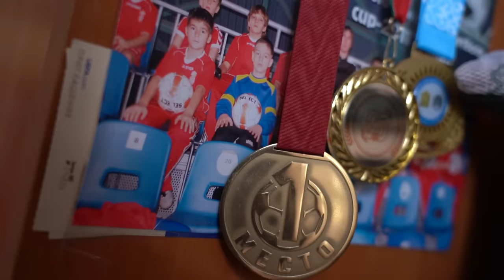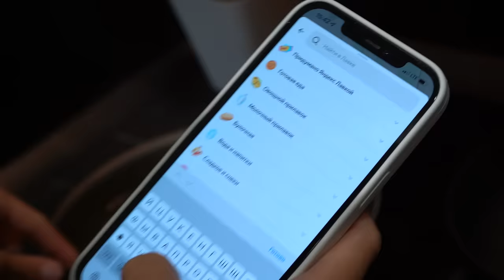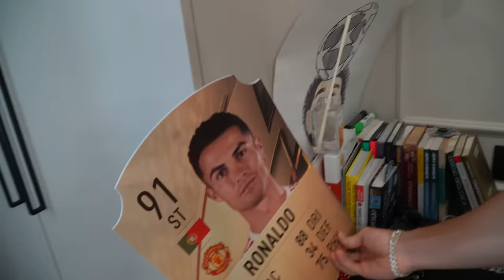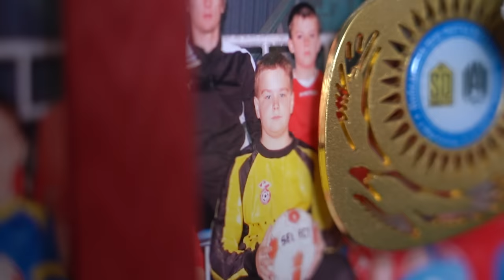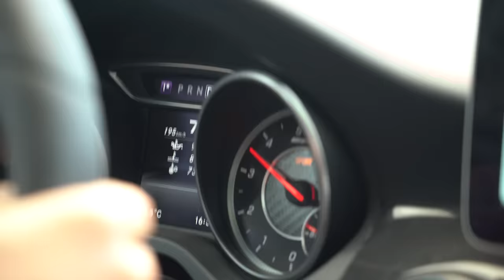АМКАЛ против 2DROTS / САМЫЙ СКАНДАЛЬНЫЙ МАТЧ В ИСТОРИИ?!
Вася "LV" Левин: igshid=YmMyMTA2M2Y= (запрещена в РФ)